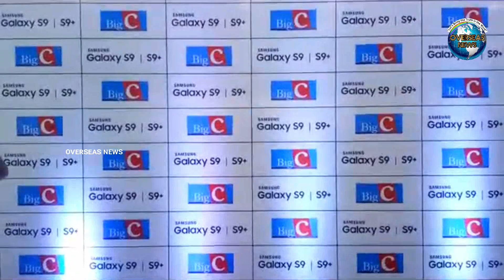Actress Samantha Launches Samsung S9 Mobile at Big C at Hyderabad | Overseas News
Hyderabad: The Actress Samantha Launches Samsung S9 Mobile at Big C at Kukatpally, Hyderabad, Telangana.